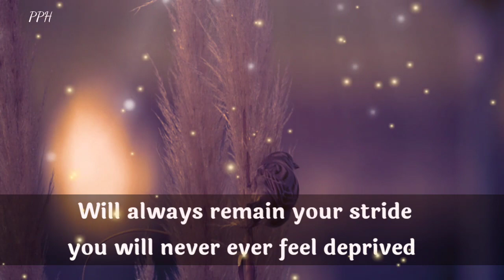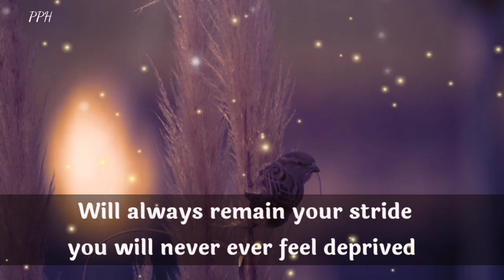If you dream big, you will achive big || dm to df